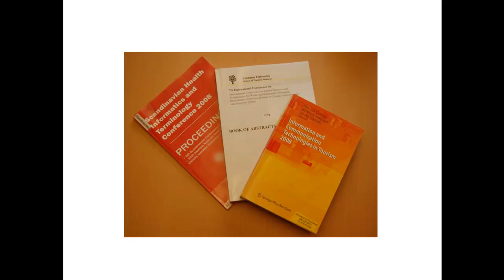Konferenspublikation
Vad kännetecknar konferenspublikationer